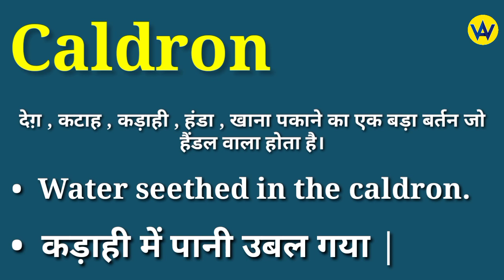Caldron meaning in hindi | Caldron ka matlab kya hota hai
Hindi meaning of caldron
What does caldron means ?
Caldron ka hindi mein matlab jane
Know the hindi meaning of caldron